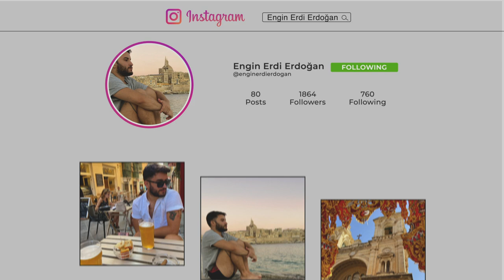Almanya'ya Göç Hikayem | 24 yaşında her şeyi bırakıp Almanya'ya nasıl geldim?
Almanya'ya göç etme hikayemi anlattığım bu videoda, Türkiye'den başka bir ülkeye göç fikrini, başka bir ülkede okuma fikrinin nasıl geldiğini, Almanya'ya taşınma sürecini ve bu süreçte yaşadıklarımı size aktarmak istedim. Almanya'ya nasıl gidilir diye merak ediyorsanız ve eğer siz de Almanya'ya göç etmek istiyorsanız, umarım hikayemden biraz motivasyon, ilham alabilirsiniz. Almanya'ya göç ile alakalı küçük sorularınız için instagramdan beni takip edip sorularınızı sorabilirsiniz.

Diğer videolarımı merak ediyorsanız,

Selam,
Ben Engin.
24 yaşındayım ve Ağustos itibariyle Almanya'da yaşayan bir Türk genciyim.
Kanal içeriğinde benimle Almanya'ya adaptasyon, lifestyle, seyahat, eğitim, yurtdışı göç ve beraberinde getirdikleri temalı videolar olacak.